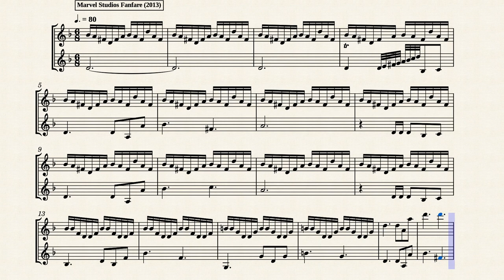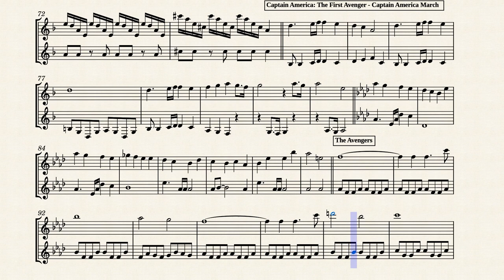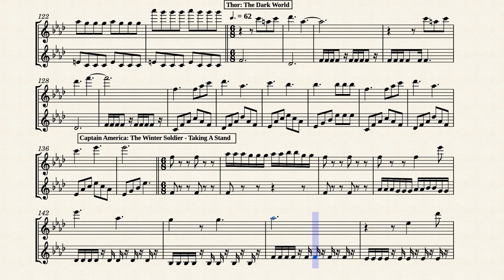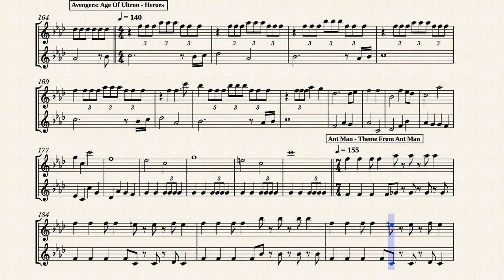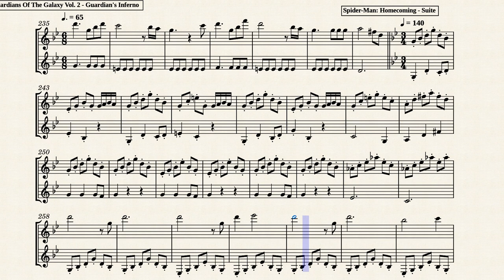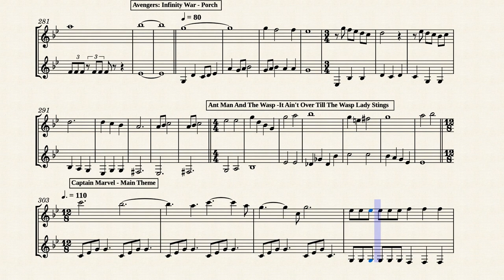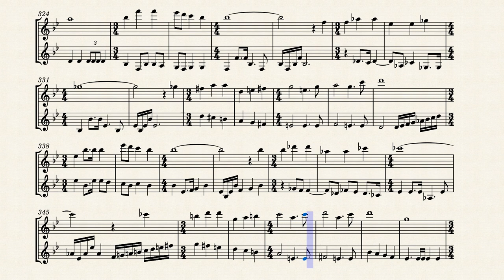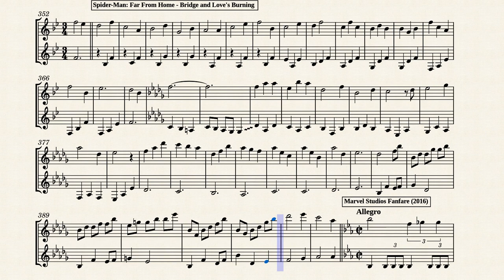Marvel Cinematic Universe Infinity Saga Medley - Flute & Clarinet Duet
Marvel Cinematic Universe Infinity Saga Medley For Flute & Clarinet
Yes I got the idea, inspiration and reference from RZ Music's piano arrangement of the MCU Medley. Yall should go check it out. It's really good.

This is an arrangement that definely took me a while, but here it is, a medley of the soundtracks from all the MCU Infinity Saga movies for flute and clarinet duet. Hope yall like this! If you do, feel free to follow me for more as I am also working on a flute and clarinet medley for all the 4 MCU movies and 5 MCU series of 2021. Stay safe everyone!

List of soundtracks in this medley:

Marvel Studios Fanfare (2013)

-Iron Man - Driving with the Top Down
-The Incredible Hulk - Main Theme
-Iron Man 2 - I Am Iron Man
-Thor - Thor Kills The Destroyer
-Captain America: The First Avenger - Captain America March
-The Avengers

-Captain America: The Winter Soldier - Taking A Stand
-Guardian of the Galaxy
-Avengers: Age Of Ultron - Heroes
-Ant Man - Theme From Ant Man

-Captain America: Civil War - Cap's Promise
-Doctor Strange - Strange Days Ahead
-Guardians Of The Galaxy Vol. 2 - Guardian's Inferno
-Spider-Man: Homecoming - Suite
-Thor: Ragnarok - Main Theme
-Black Panther - Main Theme
-Avengers: Infinity War - Porch
-Ant Man And The Wasp -It Ain't Over Till The Wasp Lady Stings
-Captain Marvel - Main Theme
-Avengers: Endgame - Main On End
-Spider-Man: Far From Home - Bridge and Love's Burning

Marvel Studios Fanfare (2016)